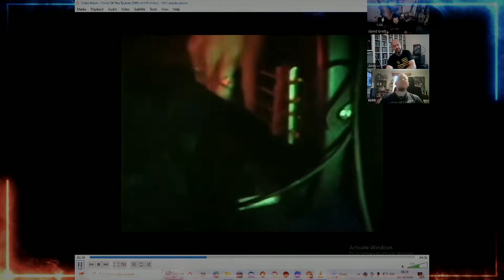Celtic Frost - Circle Of The Tyrants - ADK Reacts